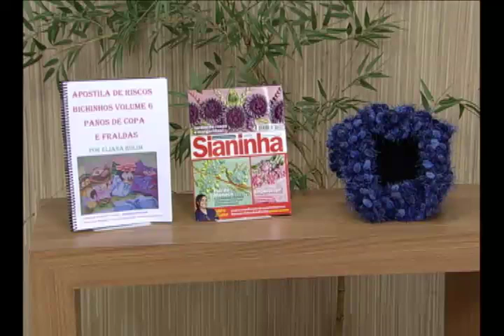Mulher.com 15/06/2011 - Pintura em tecido